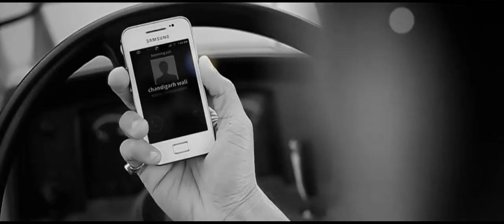Convent vich 12 kitiya l Sharry Maan l Hit Punjabi Song l Apne Punjabi Songs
Sharry Bhai da Most loved song
Song - Bhul jayi naa
Singer - Sharry Maan ( Moge Aala Maan)
Production - Apne Punjabi Songs

Press bell icon to all